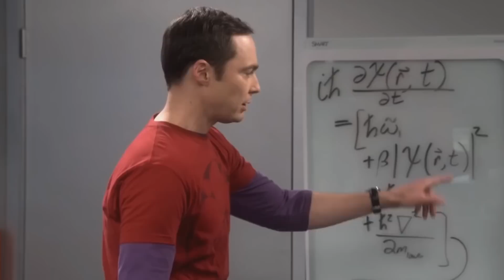10 АКТЕРОВ, КОТОРЫЕ С ГОДАМИ НЕ МЕНЯЮТСЯ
Электронные кошельки для желающих поддержать проект:
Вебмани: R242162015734